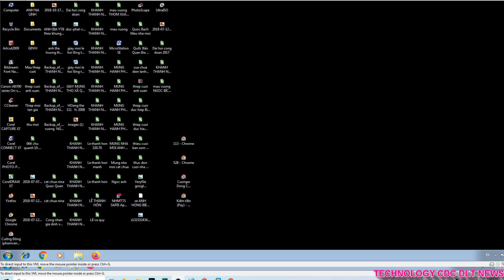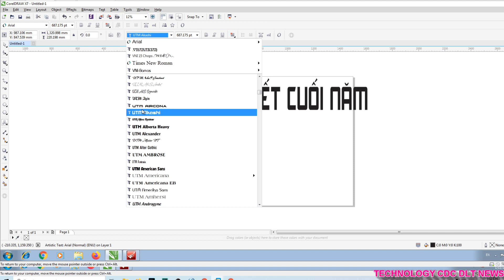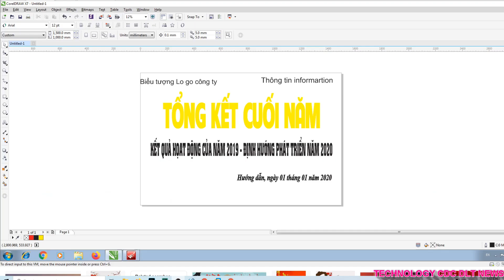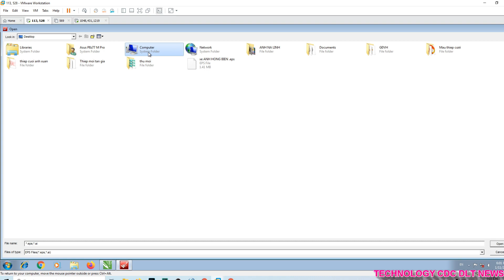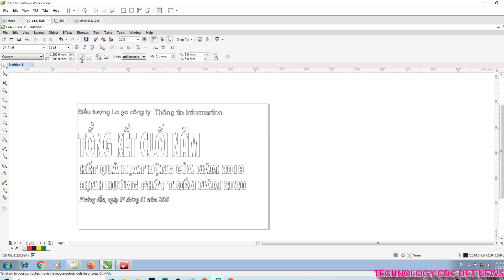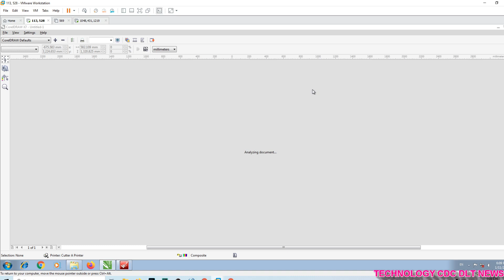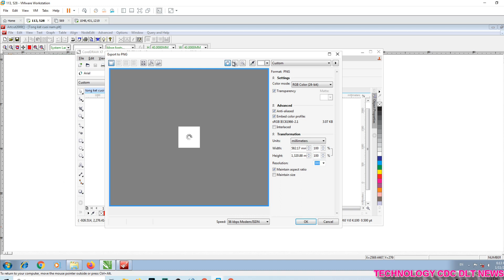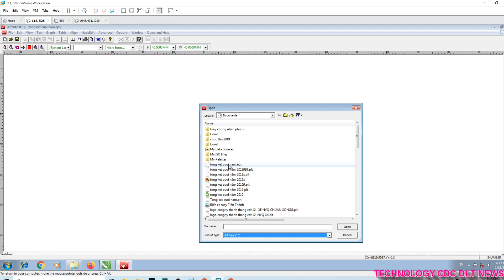Thiết kế chữ trên corel chuyển file sang Artcut 2009 để in cắt chữ chuẩn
Cơ bản thiết kế chữ trên corel chuyển file sang Artcut 2009 để in cắt chữ chuẩn
Khóa học Corel Draw CorelDraw - Hướng dẫn sử dụng CorelDraw
CorelDraw Tutorial